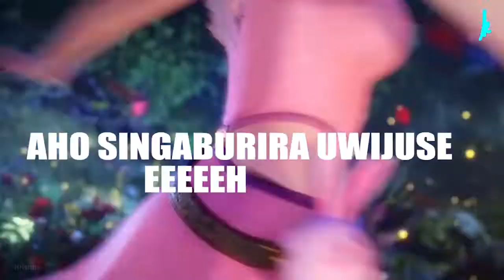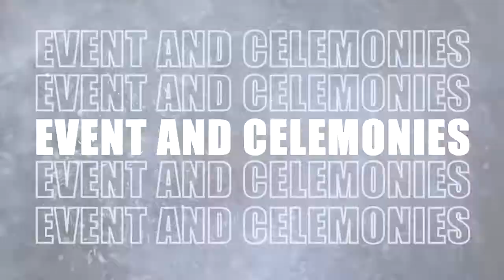Ese urankunda By Niyo Bosco Official visual 2022_1080p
Ese urankunda  NEW RWANDAN MUSIC 2022    ||  PRODUCED BY ELEMENT , COUNTRY RECORD  VISUALS BY SHOOTER ILMZ